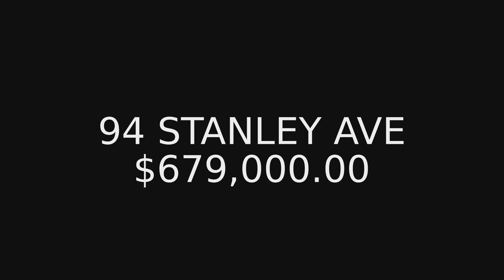94 Stanley Ave.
Detached, 5 bedroom, 2 kitchens, private drive $679,000